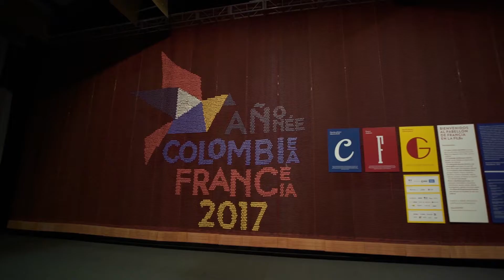La France, invitée d'honneur au Salon du livre de Bogota (FILBO 2017) // Année France-Colombie 2017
La Feria del Libro de Bogotá (FILBO) a été inaugurée le 25 avril 2017 dans le cadre de l'Année de la France en Colombie, en présence du Président Juan Manuel Santos et de l'Ambassadeur de France en Colombie, Jean-Marc Laforêt. La France en était l'invitée d'honneur avec un pavillon de 3.000m².